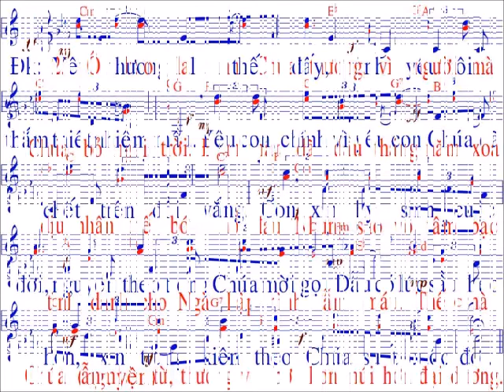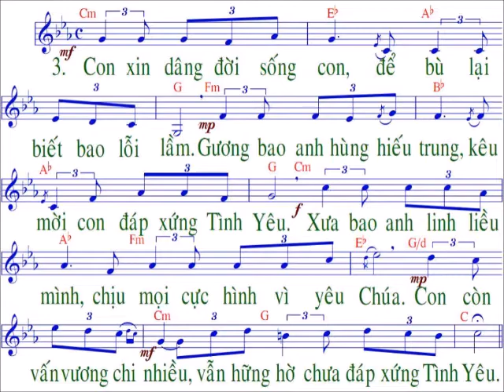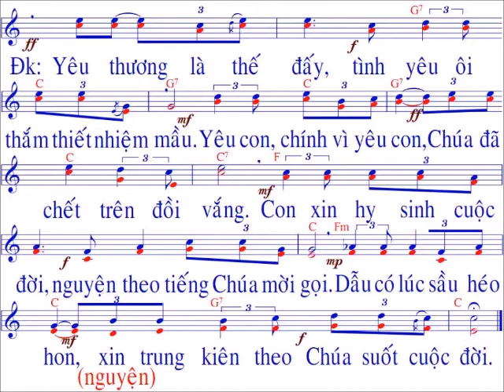Tình thương nhiệm mầu / sáng tác : Hồng Trần + Phạm Đình Đài